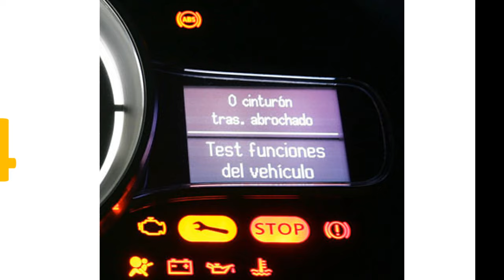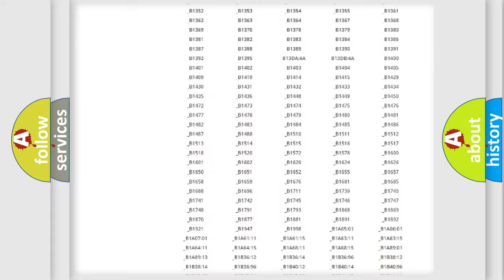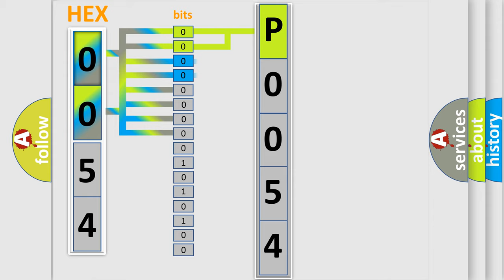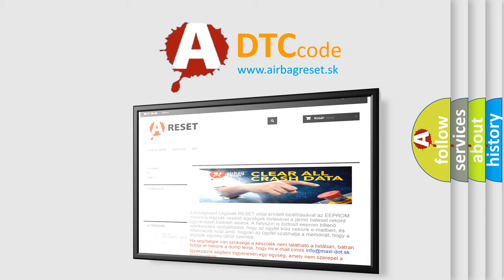DTC Mini P0054 Short Explanation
Contents:
0:21 Basic DTC analysis according to OBD2 protocol standard.
1:48 Insight into programming
2:58 A diagnostically understandable description of the Diagnostic Trouble Code
3:05 Basic error definition

Make
MINI
Code
P0054
Definition
ABS RR Wheel Speed Sensor 1
Description
Circuit of rear RH wheel sensor is open  Or when the sensor power voltage is outside the standard
Cause
 Harness or connector Wheel sensor ABS actuator and electric unitcontrol unit